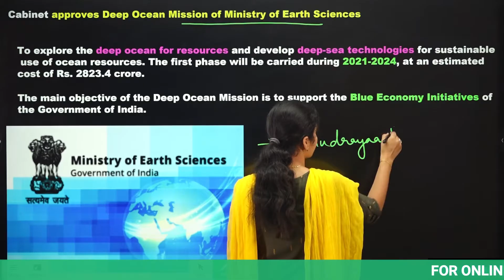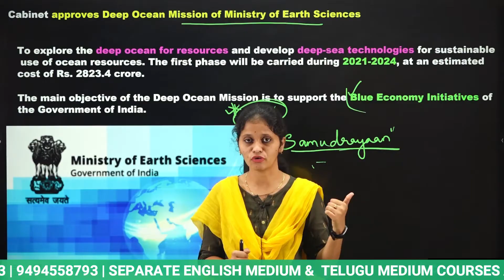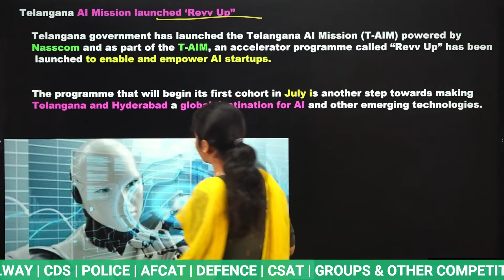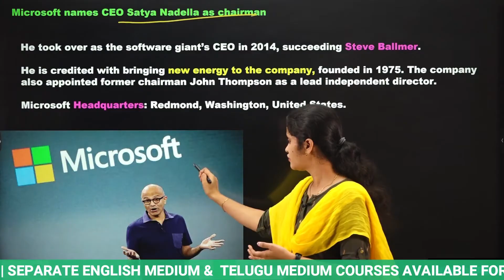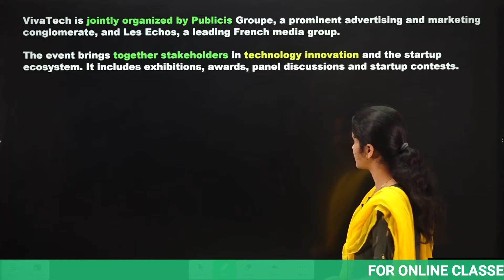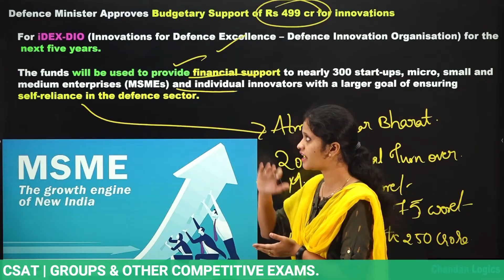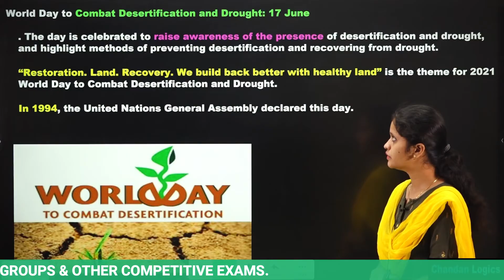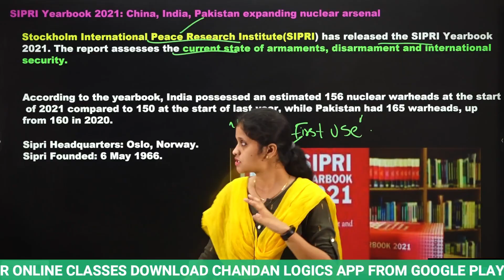JUNE 17 TH CURRENT AFFAIRS 💥💥(Exam Oriented)💥💥 USEFUL FOR ALL COMPETITIVE EXAMS | Chandan Logics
JUNE 12 TH CURRENT AFFAIRS 💥💥(Exam Oriented)💥💥 USEFUL FOR ALL COMPETITIVE EXAMS | Chandan Logics